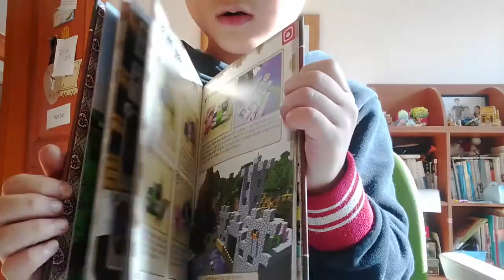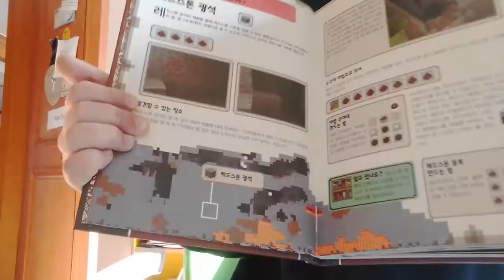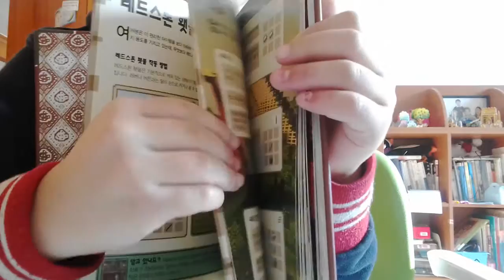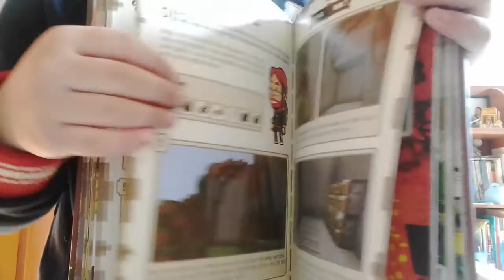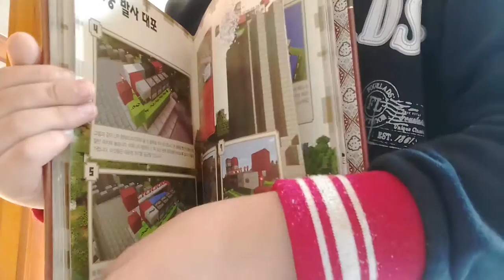‹Kids›Soo：마인크래프트 책읽어주기